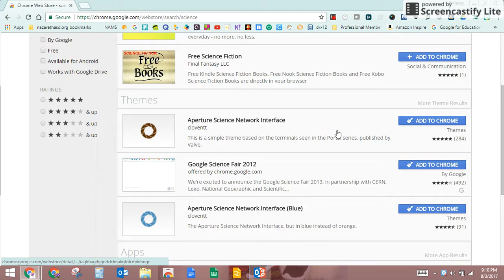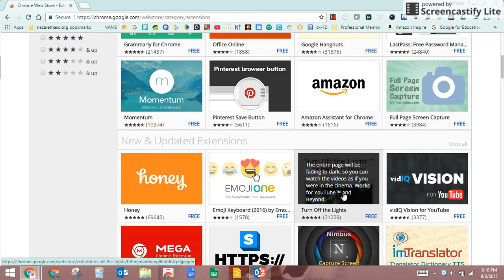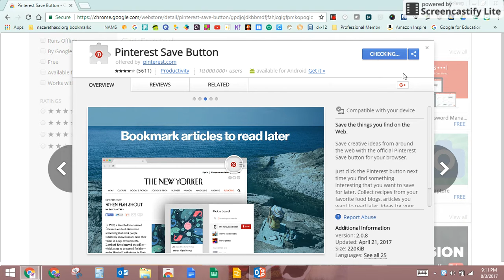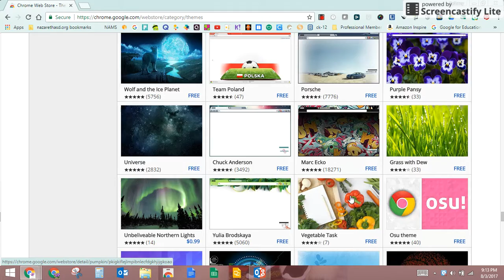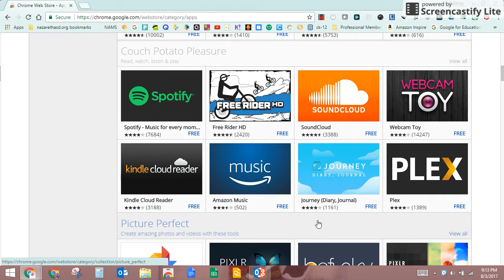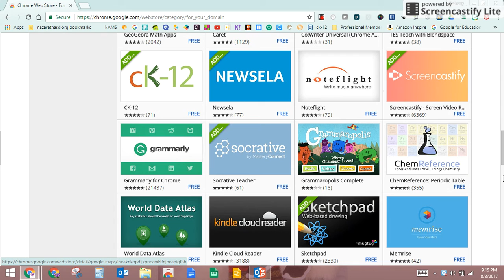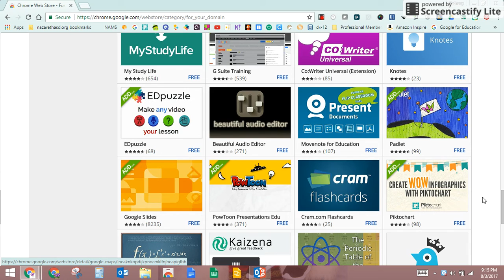Chrome Web Store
Learn about all the Chrome Web Store has to offer!